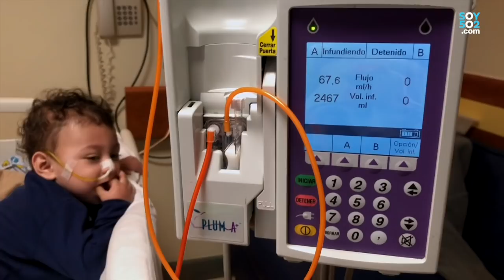Diego, el nino "milagro" que ha sobrevivido pero necesita ayuda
La lucha diaria la va ganando Diego y sorprendentemente está creciendo con normalidad aunque era “imposible”, médicamente. Mira de qué forma puedes ayudarlo